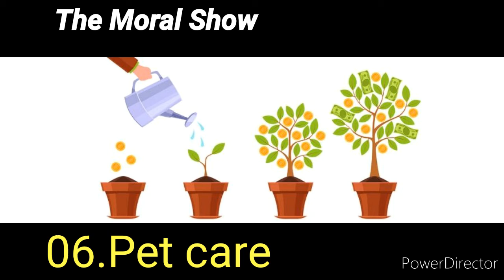Low budget businesses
This video about how to start a new business as a young man or woman.

the voice teens sri lanka
ratta
election
business
hari tv
iraj
manda pama
umaria
sinhala new songs
prageeth perera
desawana music
konara vlogs
chanux bro
the teamone learning
business advisor
online business
online money

hashen dulanjana
the voice teens sri lanka grand finale
Hana shafa - Sinhala Mashup Cover Official Music Video
Eazylanka
Sinhala online
IRAJ
KONARA VLOG
Hiru News
Wishma Lokaya
Naada Music
G3 Productions
king & Queen
TV Derana
Hiru TV
Janai Priyai
Blok & Dino
SGM Tunes